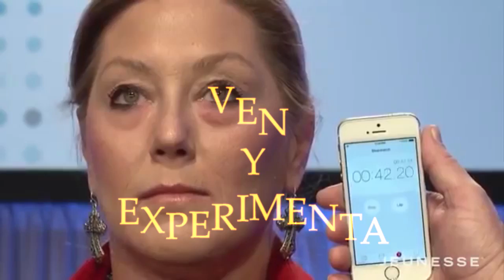Revoluccion peru 2016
producto
comprobado
 con Resultado en 2 minutos

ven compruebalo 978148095